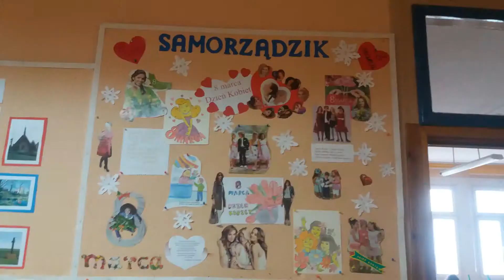8 marca Dzień Kobiet